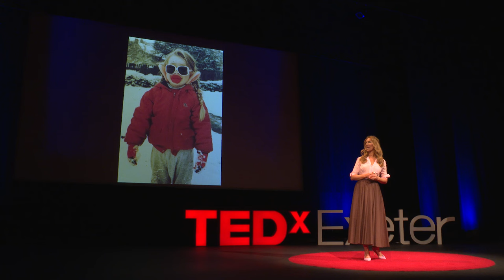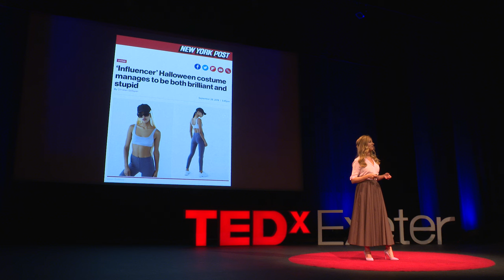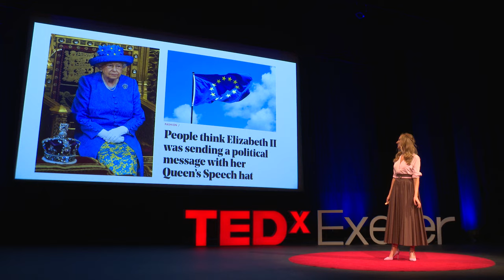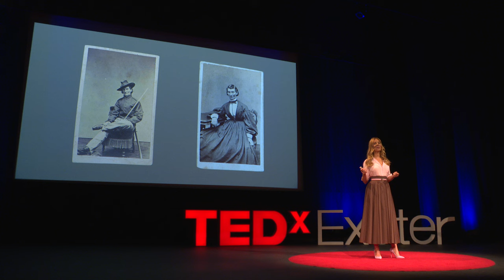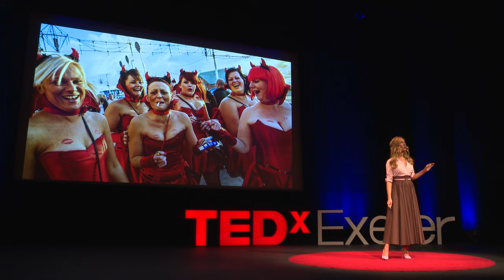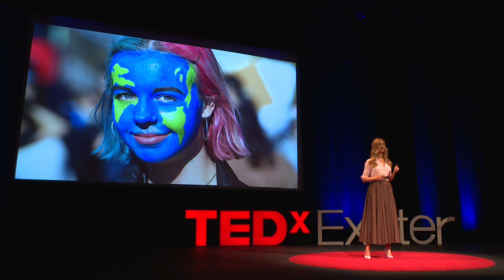All The Rage - why dressing up helps us speak out | Lucy Clayton | TEDxExeter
Can we use something as frivolous as fancy dress as a tool for political protest? Lucy Clayton explores the social significance and psychology of ordinary people in extraordinary outfits, revealing the surprisingly rebellious power of costume.

Writer Lucy Clayton is curator and host of the Dress:Fancy podcast.

At TEDxExeter 2019 our theme was The Art of the Possible. We’re living in an age of polarity where many communities are feeling more and more divided, against a backdrop of increasingly populist politics which risk dividing us even further. Our talks offer an opportunity to pause and consider the future we want to create, the possibilities that may be obscured in the busyness of our everyday lives, and how we might get there.

TEDxExeter CURATOR: Claire Kennedy - @clairekennedy__
PRODUCTION: First Sight Media - @firstsightmedia Lucy Clayton is curator and co-host of the Dress: Fancy podcast, exploring the social significance and psychology of people in costume. Her career in fashion has taken her from Next to New York and, more recently, Community Clothing, a social enterprise with a mission to sustain and create jobs in the UK textile and garment manufacturing industry. This talk was given at a TEDx event using the TED conference format but independently organized by a local community.